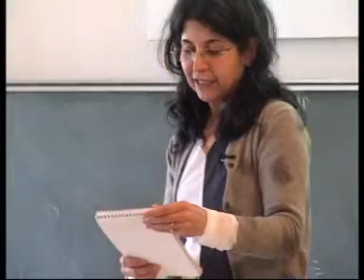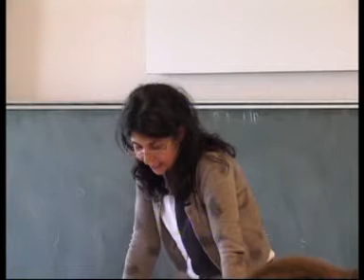Les Révolutions de 2011 : Tunisie, Egypte et après ? 05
Fariba Adelkhah (CERI, Sciences Po, Paris) : effet de la revolution sur l'Iran.

1. Les impacts révolutionnaires : existe-t-il un « effet domino » ?

Organisée par le CRAPUL et l'association Mosaïque,  avec le soutien du Département interfacultaire d'histoire et sciences des religions (DIHSR) le Vendredi 25 mars 10h -- 13h, Amphipole 315, UNIL-Sorge.